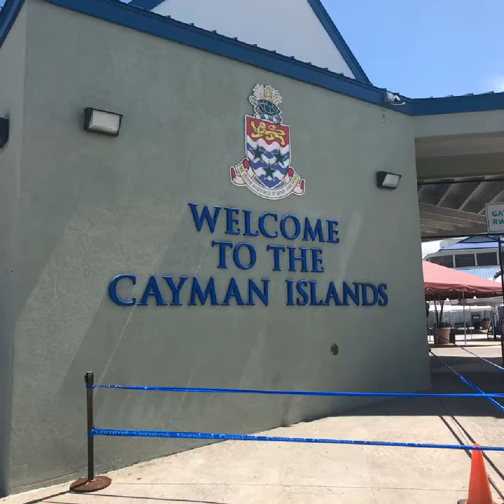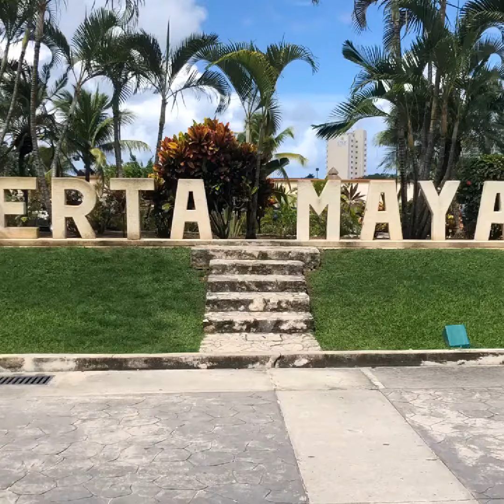October 8, 2018